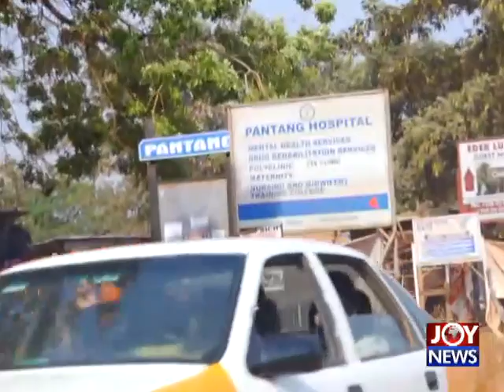PANTANG DUSTY ROADS: Newly born babies discharged 6 hours after birth due to dust. (30-1-19)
PANTANG DUSTY ROADS: Newly born babies discharged 6 hours after birth due to dust.